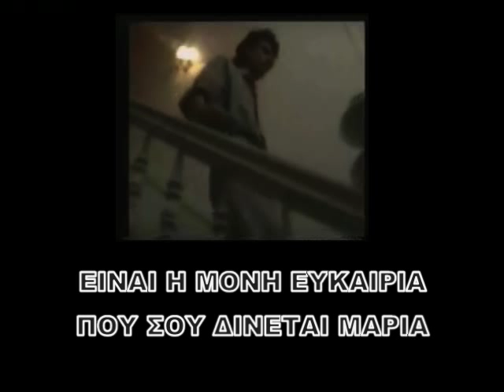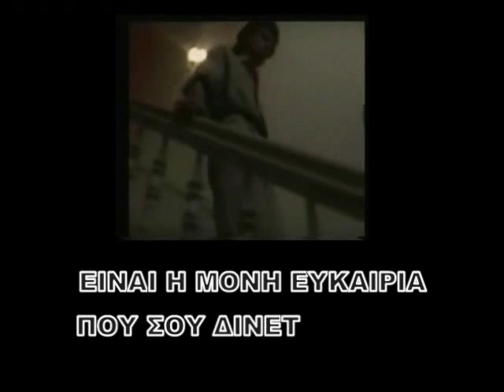Michalis Rakintzis - Maria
Mousiki/Stixoi: Michalis Rakintzis
Album: Mwro Mou Faltso

Μιχάλης Ρακιντζής - Μαρία
Μουσική/Στίχοι: Μιχάλης Ρακιντζής
Αλμπουμ: Μωρό Μου Φάλτσο